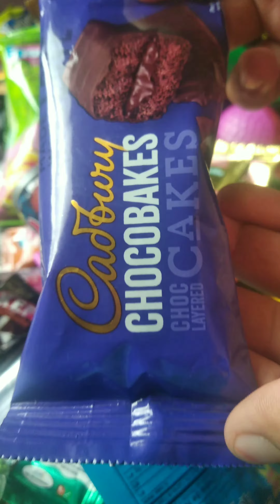Different types of Sweets 🌰😍